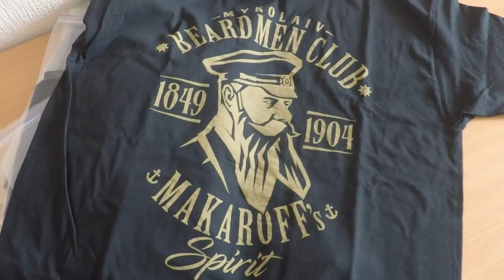VLOG#38: ВСЕМ БОРОДА!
Ну наконец-то я разморозился и выпустил свеженький влог!